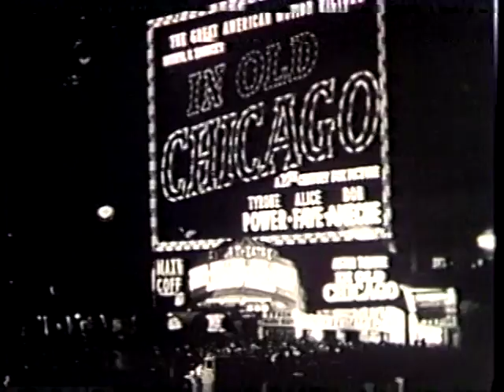IN OLD CHICAGO (Theatrical Trailer)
The great American motion picture!